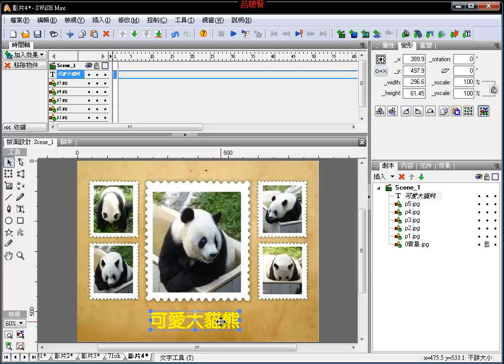SWiSH Max3_11_圖形座標位置